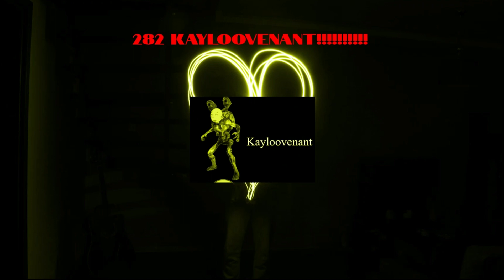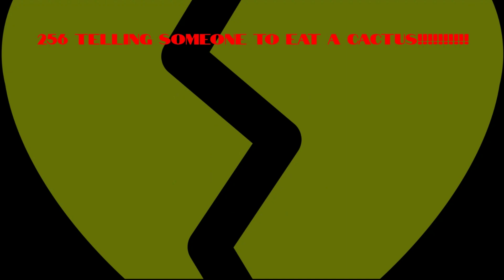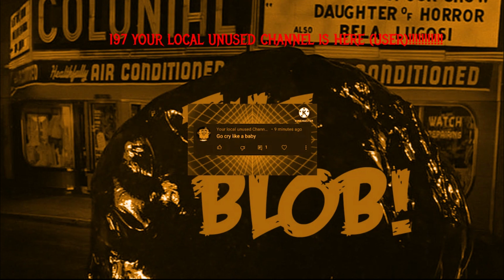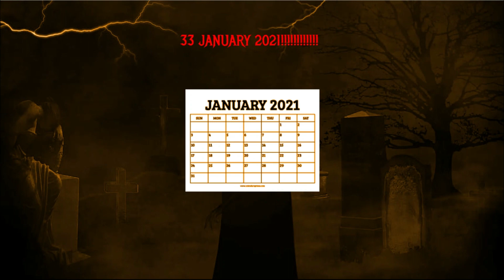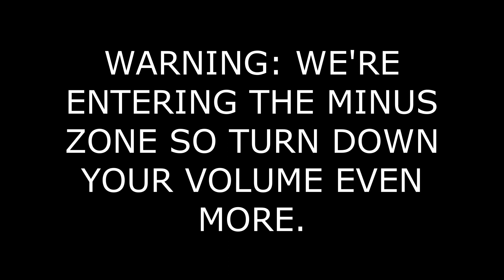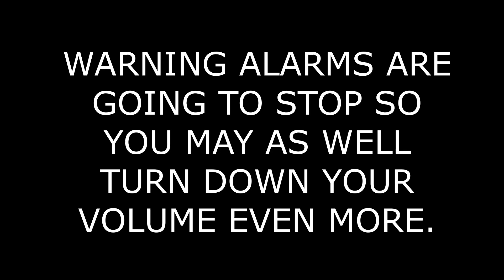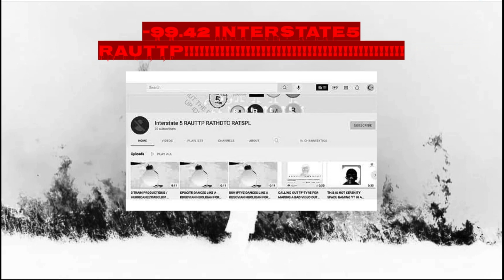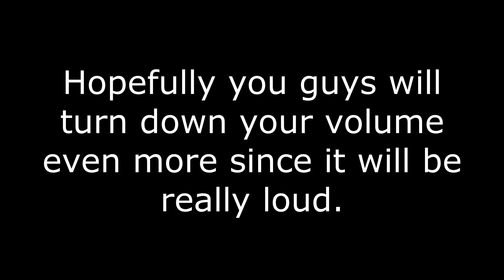MY 10,000 NUMBERS LIST PART 116 FINAL PART VOLUME WARNING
AWESOME Another ranking list done anyways expect me to do a 15k BTNL list next however i'll be doing it differently.

But anyways also if your a user and your in this part? YOUR FAULT. Not mine.